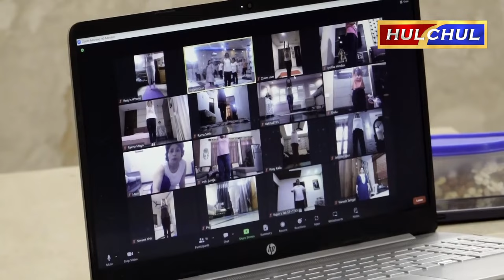Hulchul TV :दसवें अंतराष्ट्रीय योग दिवस के उपलक्ष्य में योग शिविर आयोजित